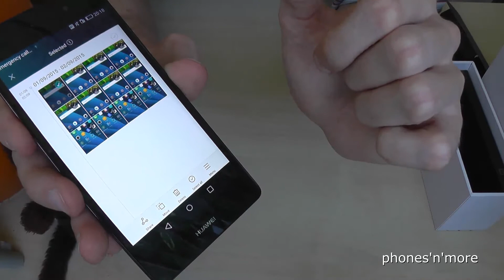Huawei P8 (Lite): How to delete one or some pictures?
How to delete some pics on on the Huawei P8 and P8 Lite?

Hope, I could help you :-)